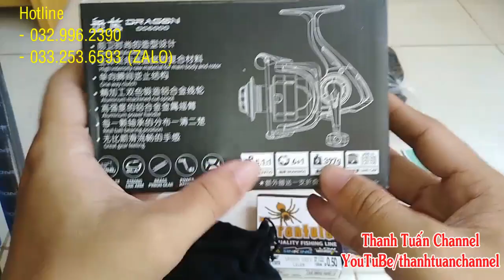Combo Tết Khuyến Mãi Khủng Mua 2 Tặng 1 Nhanh Tay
Combo Tết Khuyến Mãi Khủng Mua 2 Tặng 1
- Cần pioner black gold
- Máy Yolo DG 6000
- Cước Nhện 0.5 100M
- Cuộn Tóm Thẻo Sufix 100M
- Chì, Phao, Mani, Hộp Lưỡi, Chuông Báo Cá, Chặn Phao, Phao Đèn.
☆☆☆☆ Mua 2 Bộ Tặng Bao Cần Trị Giá 80K ☆☆☆☆
- Nhắn Tin Theo Cú Pháp : Sản Phẩm + Tên + Địa Chỉ
- Hàng Sẽ Được Chuyển Về Tận Nhà - Nhận Hàng - Kiểm Tra - Thanh Toán.
☆ Cám ơn các bạn đã  theo dõi kênh Thanh Tuấn channel . Kênh của mình chuyên làm những video về những món ăn đặc sắc Miền Tây, những chuyến đi Câu Cá Miền Tây của các thanh viên thuộc nhóm Câu Cá Bến Tre.

☆ Yêu thích kênh của mình các bạn vui lòng đăng ký để được xem được nhiều video mới hay nha